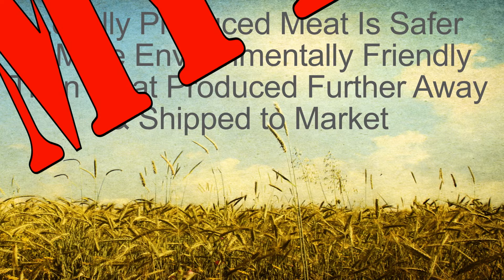Meat Mythcrushers: Impacts of Local vs. Conventional Production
This video explores the myth that locally produced meat is safer and better for the environment than meat that has been trucked a long way. Dr. Ryan Cox from the University of Minnesota explains the differences between local and convention production and the advantages and disadvantages of different methods